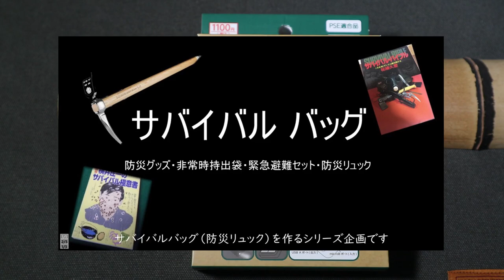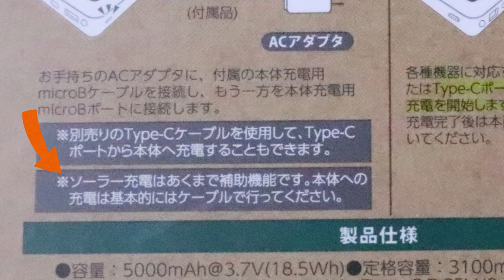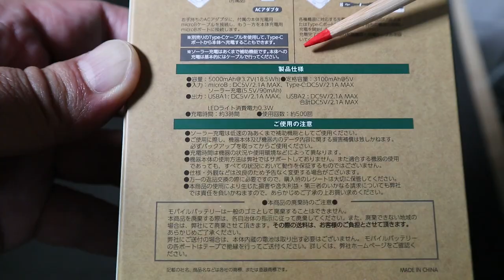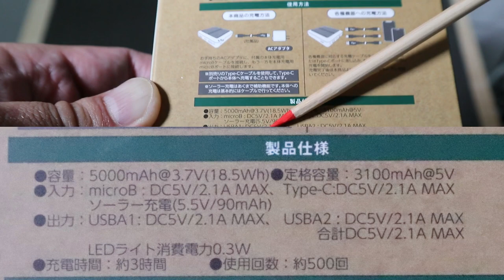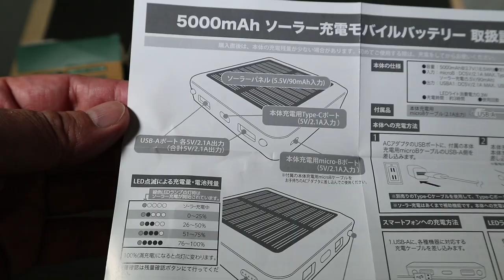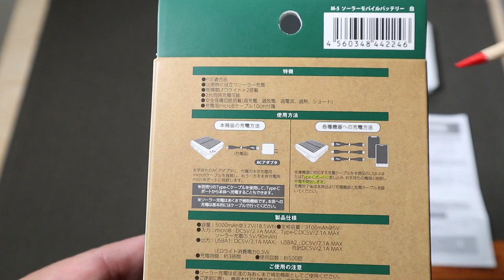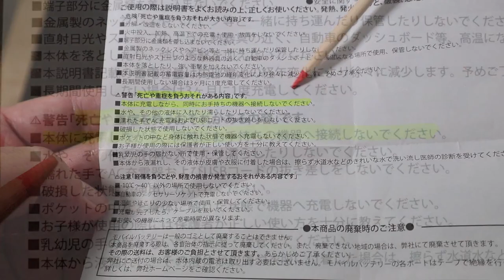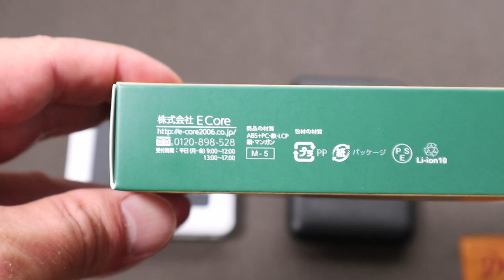【防災】ダイソー・ソーラー充電モバイルバッテリー【前編】・実用的なソーラー充電性能に疑問・LEDライト・他のモバイルバッテリーにも充電不可・満充電にかかる時間は？★重要⇒後編動画の公開日は目処たたず…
【お詫びとご報告】
この文章は2022年8月4日に追記しております。
後編動画を撮り始めて早くもひと月以上が経過しました、が、いまだに太陽光での満充電ができません。充電量を示すインジケーター点灯が１つ増えるのに約５０時間かかる…という状況になっております。そして３つ目のインジケーターからは…😅😅😅増えません。
後編を期待される方もいらっしゃるかと思い予めお詫びとご報告まで。

ダイソーから画期的なモバイルバッテリーが発売されました。
何とソーラー充電機能とLEDライト機能を備えた5000mAhのモバイルバッテリーです。実用性のあるソーラー充電機能が搭載されているのであれば、この商品の可能性は相当に広いと思いますが…さて。
この商品を私なりに評価するためのシリーズ前編です。